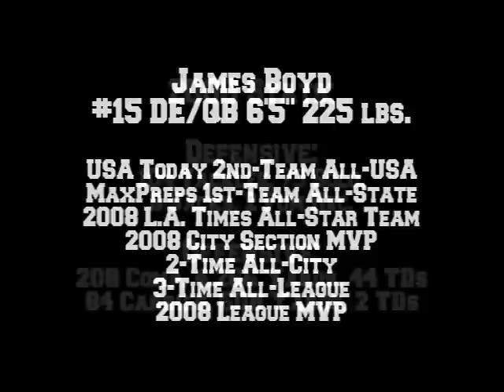Jordan Bulldogs / USC Trojan James Boyd 2008 Defensive Highlights (Muted By YouTube)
2008 Defensive Highlight Reel for Jordan Bulldogs DE/QB & USC Trojan James Boyd.